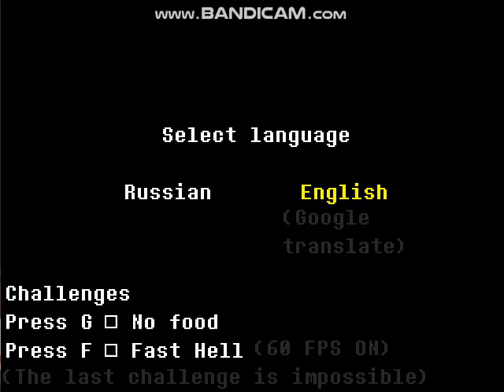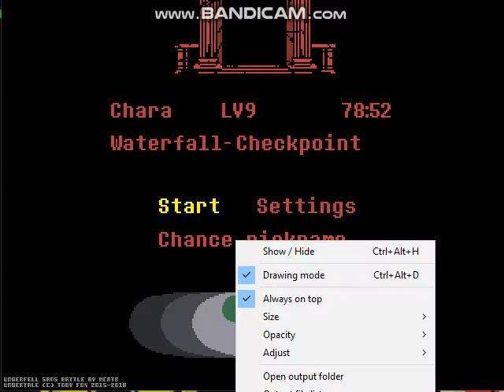underfell sans fight both versions checking them and playing them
thumbnail by The Gravity Breaker!
i hope ya enjoy this gameplay guys!